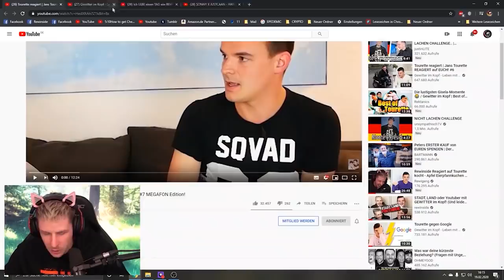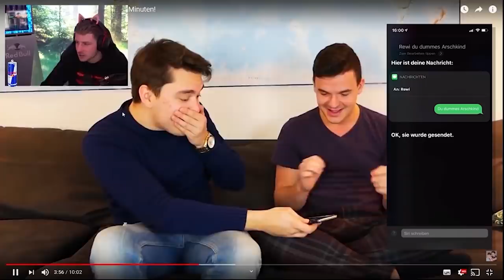Rewi VS GISELA best of BELEIDIGUNGEN/Antworten